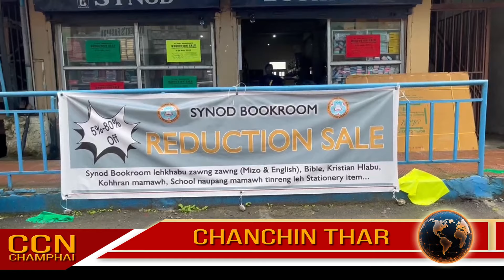CCN (Champhai News - July 8, 2024)